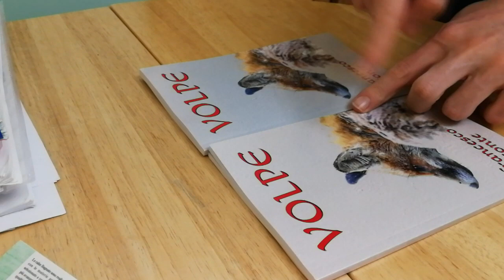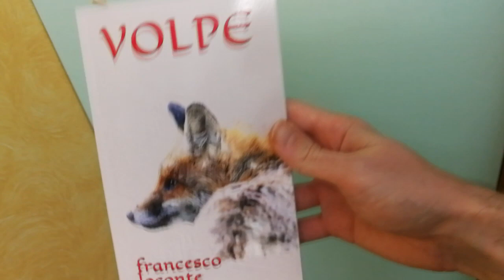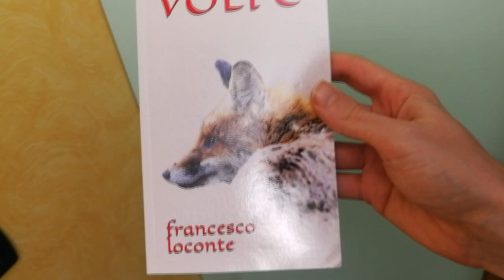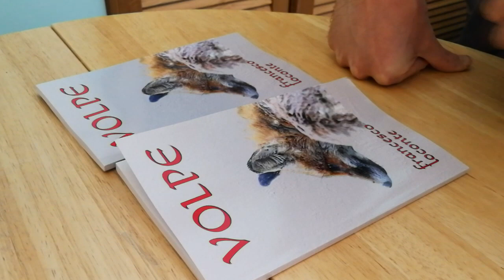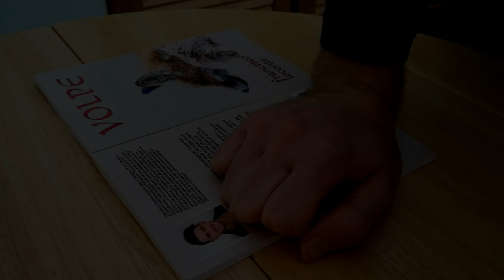Volpe - Prime copie ARRIVATE!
Link Amazon al mio libro: